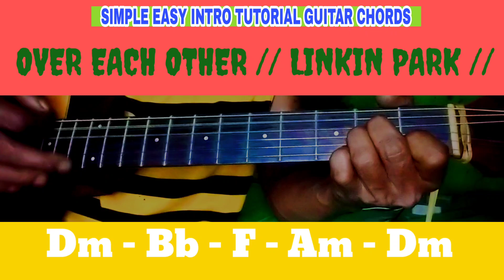OVER EACH OTHER // LINKIN PARK // SIMPLE EASY INTRO TUTORIAL GUITAR CHORDS